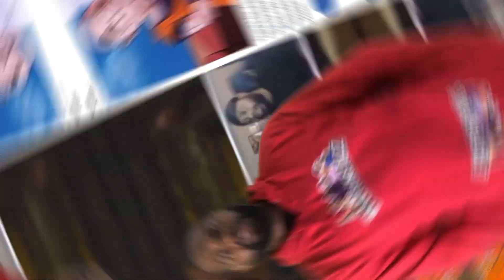Mash Burnedead and the Musical Maestro | Mashle Season 2 Ep 7 Reaction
Mash Burnedead and the Musical Maestro,